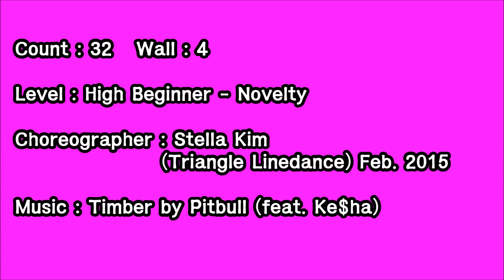You Better Move Line Dance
Level : High Beginner - Novelty

Choreographer : Stella Kim
                  (Triangle Linedance) Feb. 2015

천호현대백화점 문화센터 ( 화요일 3시, 4시 )
Peach Linedance